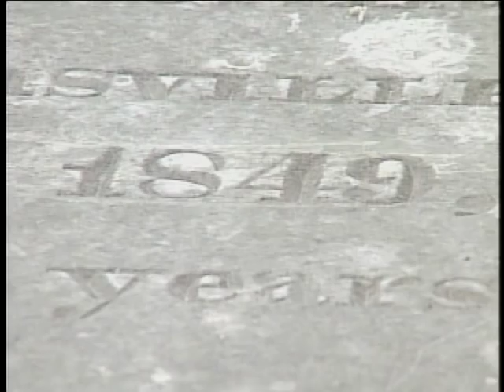KGBT 4 Archives - Ghosts At UT-Brownsville Pt. 2 (November 4, 2004)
An investigative look into alleged paranormal activity on the University of Texas At Brownsville campus. Part 2 of 2